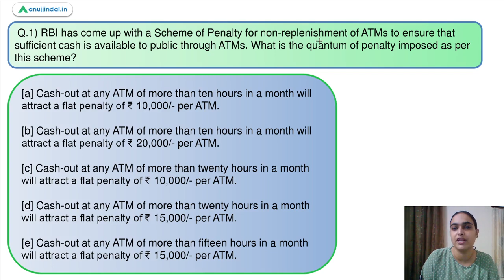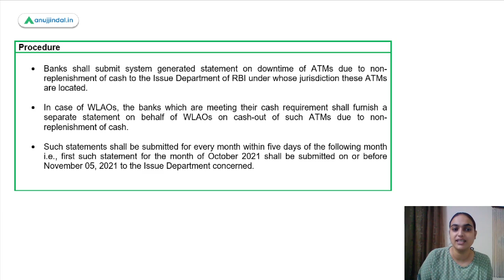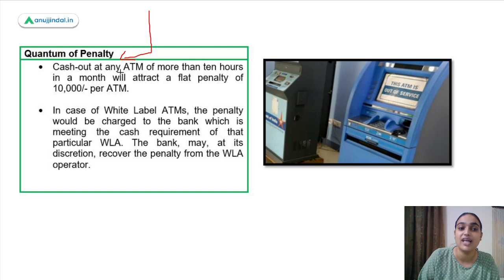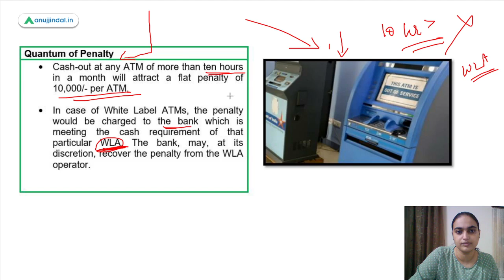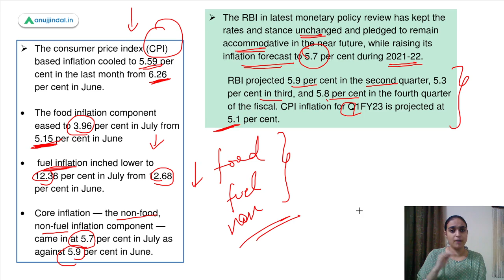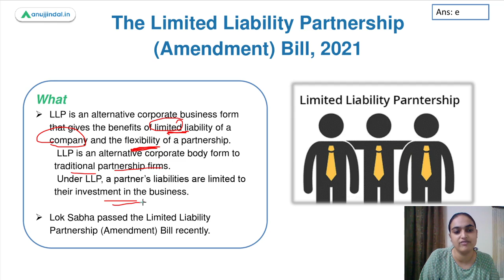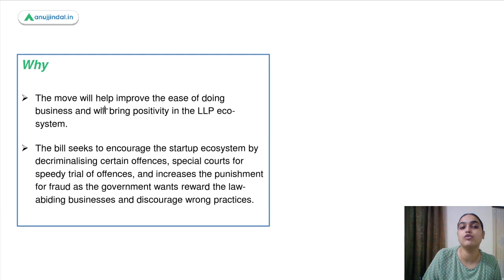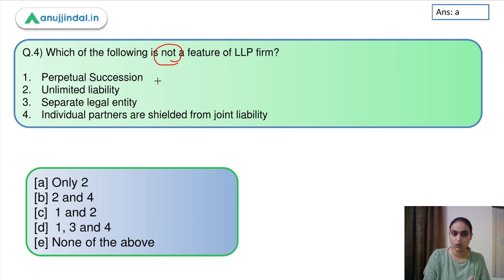RBI Grade B Current affairs | Phase 2 | RBI 247 | Finance Currents | August Day 7 |Tanvi Ma’am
In this session we will talk about the Scheme of Penalty for non-replenishment of ATMs. We will also discuss about the July  inflation statistics and the Limited Liability Partnership (Amendment) Bill, 2021.So watch the complete session to know more about these topics.